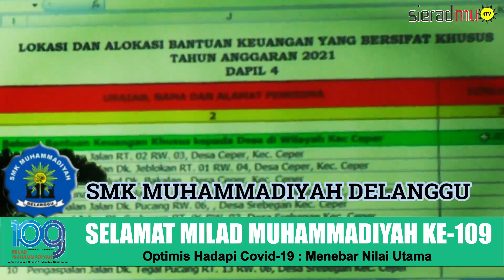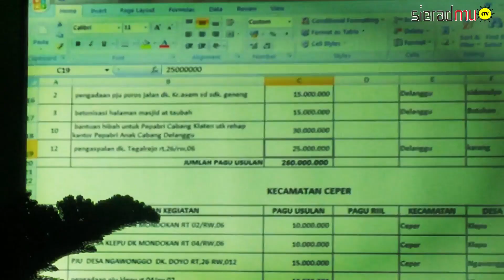BANYAK USULAN ASPIRASI DI CORET, INI PENJELASAN HARIYANTO WAKET DPRD KLATEN KEPADA PENDUKUNGNYA